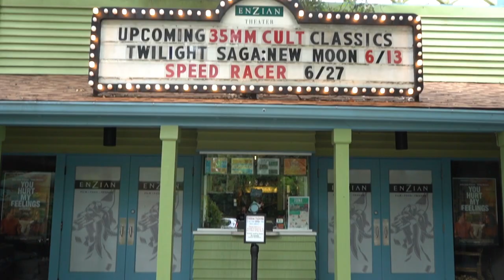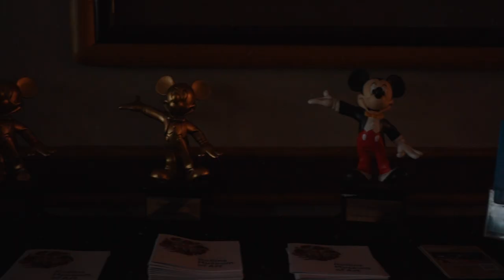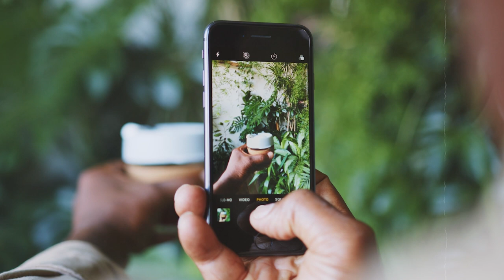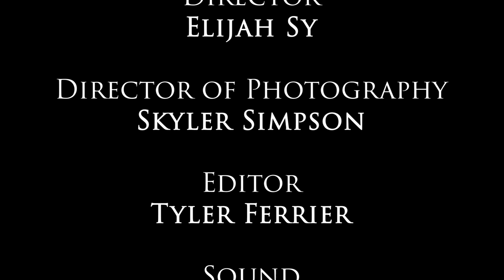Behind The Curtain: Investigating The Mysteries of the Enzian Theater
"Behind the Curtain" is a 5-6 minute documentary that takes viewers on a captivating journey into a historic theatre known for film premieres and student projects, only to discover its dark secret—the presence of paranormal activity. Through interviews with staff members who have encountered unexplained phenomena, we delve into their spine-chilling experiences and explore the hidden secrets buried beneath the theater's facade. This hauntingly atmospheric documentary combines personal accounts, historical research, and atmospheric visuals to provide a gripping exploration of the theater's haunted history, leaving viewers with a lingering sense of intrigue and a renewed fascination for the unknown.